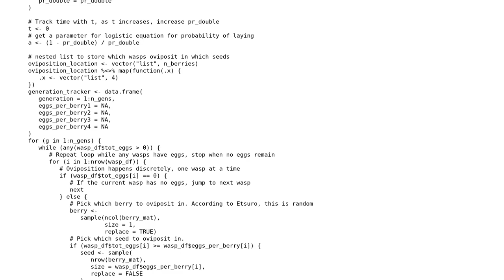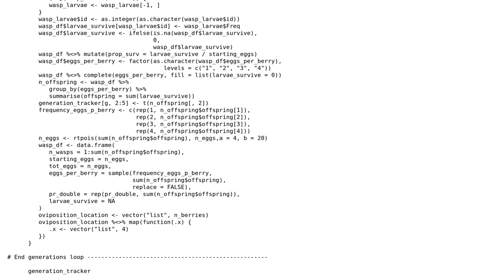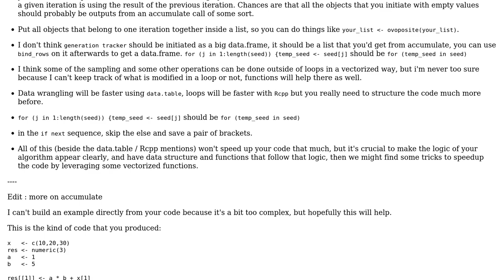Code Review: Iteratively simulate a parasite population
With thanks & praise to God, and with thanks to the many people who have made this project possible! | Content (except music & images) licensed under CC BY-SA | Music | Images & others | With thanks to user Toby Speight user Moody_Mudskipper user Jake and the Stack Exchange Network Trademarks are property of their respective owners. You are responsible for your own actions.